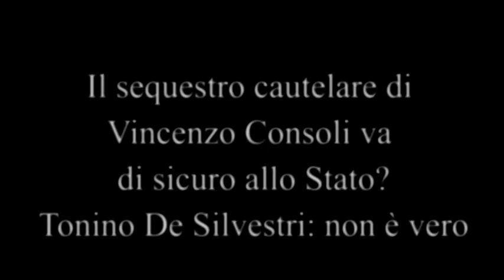Il sequestro cautelare di Vincenzo Consoli va di sicuro allo Stato? Tonino De Silvestri: non è vero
Il sequestro cautelare a Vincenzo Consoli va di sicuro allo Stato? Tonino De Silvestri: non è vero